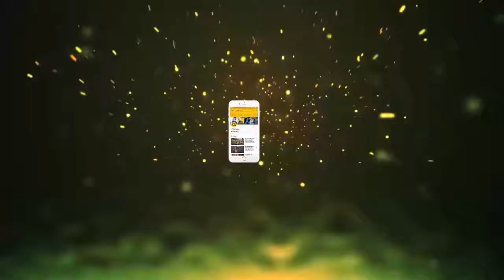काला हिरण शिकार: चश्मदीद ने बताई उस रात की पूरी कहानी , कहा लड़की के कहने पे सलमान ने चलाई थी गोली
काला हिरण शिकार: चश्मदीद ने बताई उस रात की पूरी कहानी , कहा लड़की के कहने पे सलमान ने चलाई थी गोली|| Jmd News Updates ||

Salman Khan got bail on Saturday after 2 days in the 1998 black deer hunting case. The court sentenced him to five years imprisonment and fined Rs 10 thousand. 20 years ago at Kankani village what happened that night, the specimen present there.

According to Chashmiddi Chogaram Vishnoi, on the night of 1 and 2 October 1998, a white colored car was constantly roaming in the jungle. Chashmidad Poonamand's sleep was heard by listening to his voice and he came and raised them.

- A few steps away from his house he heard the sound of shooting in his field. As a result, his suspicion turned that the hunters killed the deer.When all the villagers arrived in the field with the villagers, they saw that there were some urban people with whom there were some girls. One of them was speaking to Salman- 'Shoot.

After seeing them, they left both the deer and left in the high speed. The villagers followed the vehicle and immediately recognized that they were Salman.
- After that the villagers had lodged the FIR and since then the case is going on till now. Court acquitted Saif, Tabu and Sonali, and Salman was convicted and sentenced to 5 years.